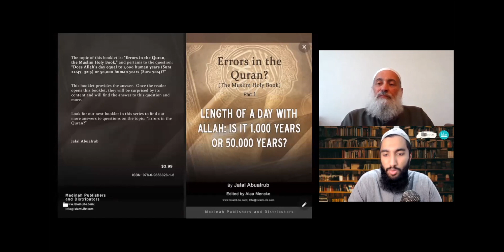Errors in the Quran? E-book by Shaykh Jalal Abualrub